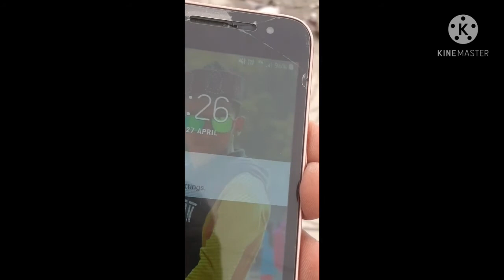how to keep the pigean in home in starting 🕊🕊🕊🕊🕊for sale also available